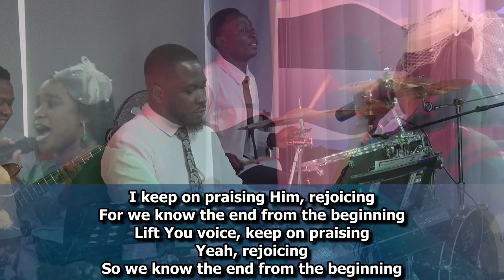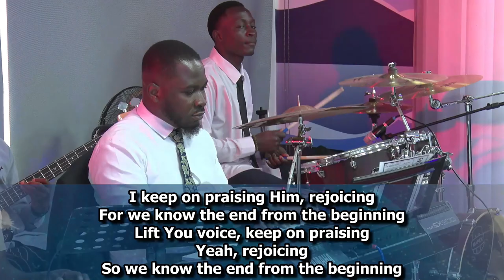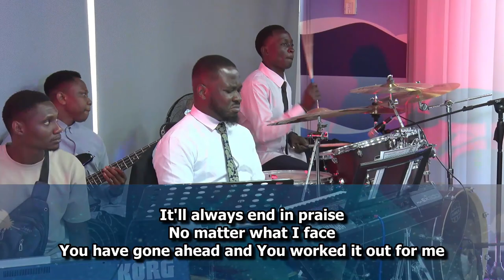Celebration Service - Comforters Ministration